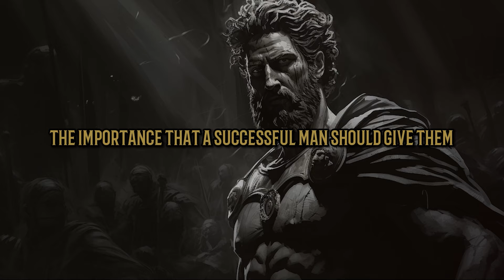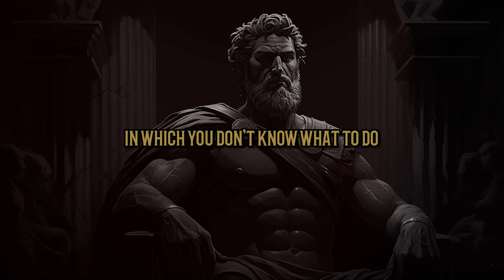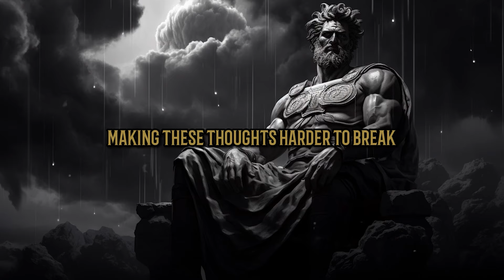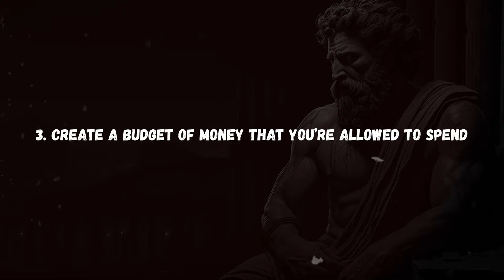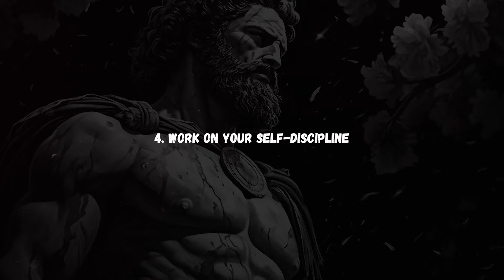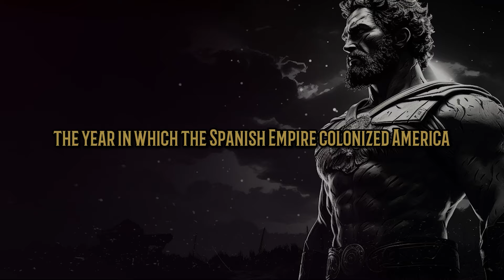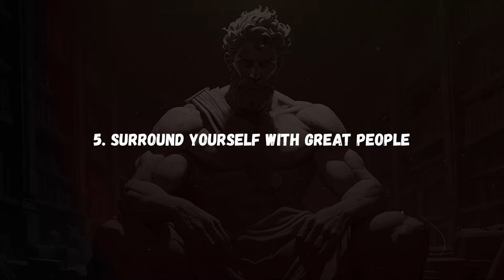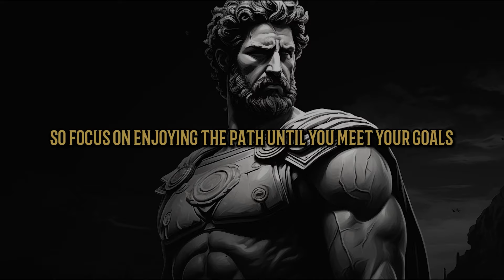Stop Money, Women and Sex from Controlling Your Life | STOICISM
Unlock the secrets of stoicism to take control of your life, steering clear of the traps set by money, women, and sex. This guide dives into practical steps on how to stop wasting your life, offering a stoic perspective on setting goals, embracing strong values, budgeting wisely, building self-discipline, and surrounding yourself with positive influences. Learn how to take control over your life by prioritizing what truly matters, ensuring you're not led astray by fleeting desires or societal pressures. It's time to rise above and lead a life of purpose and fulfillment. 🌿🧘‍♂️📜🔍.